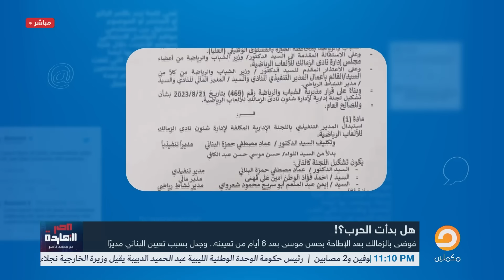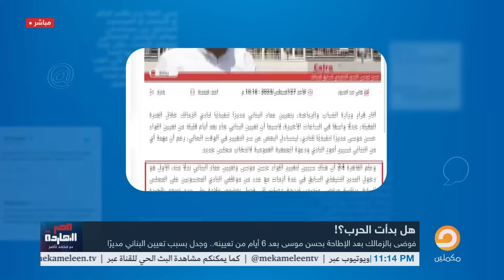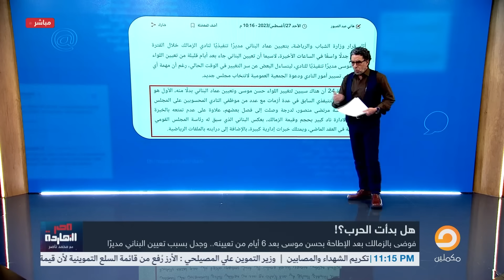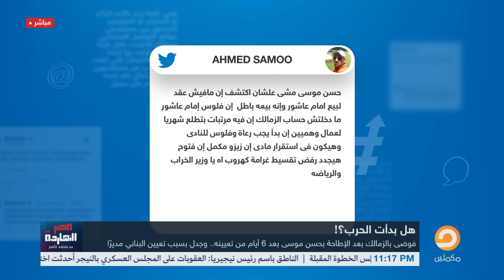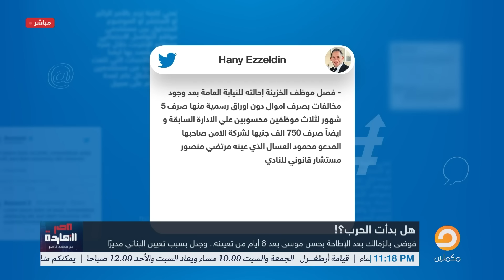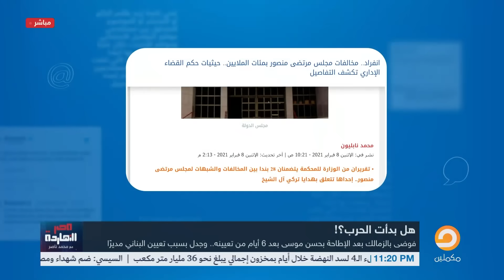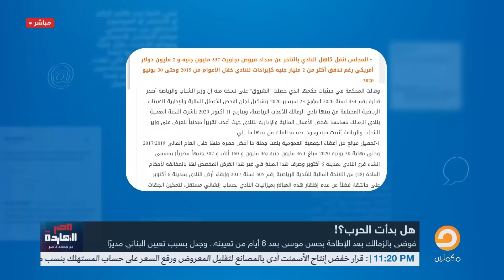ناصر يكشف سر إقالة اللواء حسن موسى من الزمالك بعد 6 أيام فقط من تعينه!